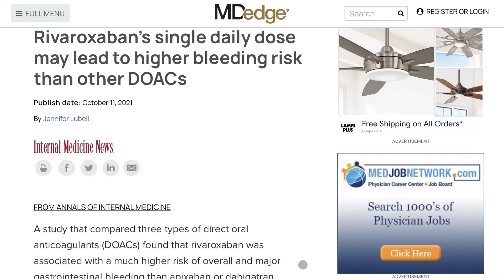Желудочно-кишечные кровотечения на ривароксабан чаще, чем апиксабан и дабигатран: что делать?!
Об этом видео:Желудочно-кишечные кровотечения при приеме любых антикоагулянтов, антитромботических препаратов проблема, но вот среди новых пероральных для ривароксабана они чаще, чем апиксабана и  дабигатрана: что делать?!